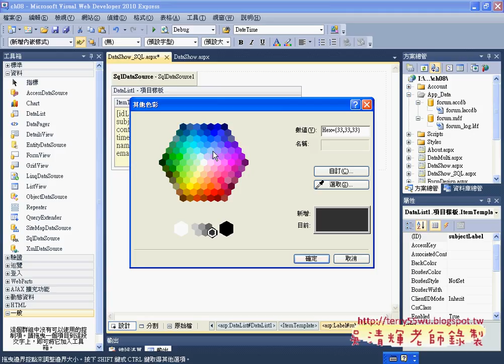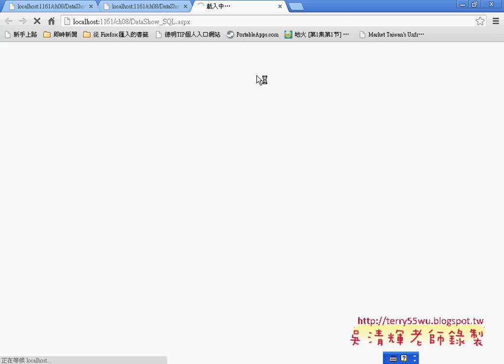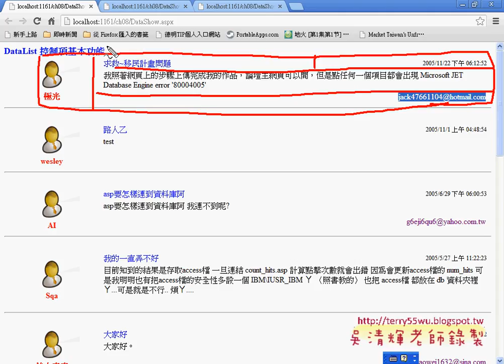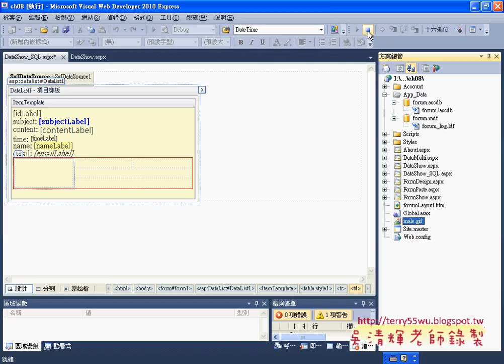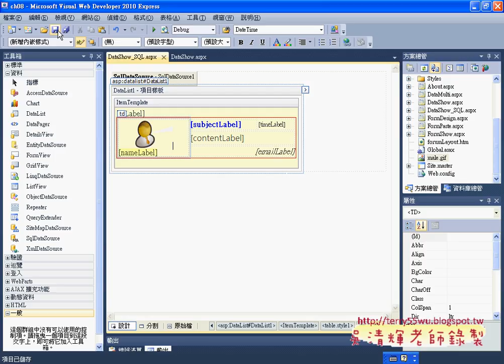02 如何在DataList中做版型設定